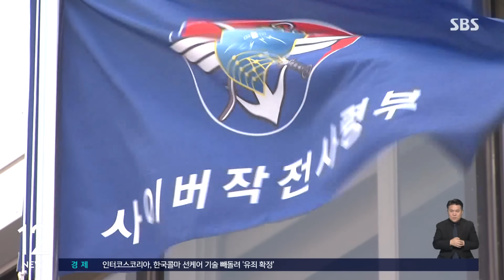'시신 훼손·유기' 군인 신상 공개…38세 양광준 / SBS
〈앵커〉

함께 근무하던 여성 군무원을 살해한 뒤 시신을 훼손하고 북한강에 유기한 현역 군 장교 38세 양광준의 신상정보가 공개됐습니다. 신상정보 공개 제도 도입 이후 군인 신분의 피의자 신상이 공개된 건 처음입니다.

박서경 기자입니다.

〈기자〉

강원경찰청은 오늘(13일) 오전 홈페이지를 통해 동료 여성 군무원을 살해하고 시신을 훼손해 유기한 38세 양광준의 신상정보와 사진을 공개했습니다.

2010년 신상정보 공개 제도 도입 이후 군인 신분의 피의자 신상이 공개된 건 이번이 처음입니다.

양광준은 지난 7일 경찰의 신상공개 결정에 반발해 '신상정보 공개 집행정지' 가처분 신청을 했지만 법원은 기각했습니다.

양광준은 지난달 25일 오후 부대 주차장 내 자신의 차량에서 30대 A 씨와 말다툼을 벌이다 격분해 목을 졸라 살해하고 시신을 훼손한 뒤 다음날 오후 강원도 화천 북한강에 유기한 혐의를 받습니다.

양광준은 경기도 과천에 있는 국군사이버작전사령부 소속 중령 진급 예정자고, 피해자 A 씨는 같은 부대에 근무했던 임기제 군무원이었습니다.

조사 결과 양광준은 범행 당일 아침 출근길에 연인 관계이던 A 씨와 카풀을 하며 이동하던 중 말다툼을 벌였고, 더는 관계를 지속하기 어렵다고 판단해 범행을 저질렀습니다.

양광준은 결혼해서 가정이 있었고, A 씨는 미혼이었습니다.

양광준은 시신이 금방 떠오르지 않도록 시신을 담은 봉투에 돌덩이를 넣고, 피해자 휴대전화로 가족과 지인, 직장 등에 문자를 보내 피해자가 살해당한 사실을 은폐하려 하기도 했습니다.

시신을 유기하러 가는 길엔, 자신의 차량 번호판 대신, A4 용지로 만든 위조 번호판을 사용하기도 했습니다.

경찰은 어제 살인과 사체손괴, 사체유기 혐의로 양광준을 검찰에 넘겼습니다.

(영상편집 : 전민규)